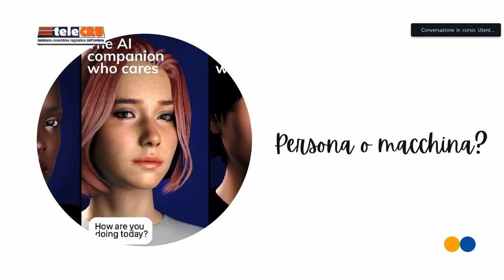Umanesimo digitale 8 Giugno 2023